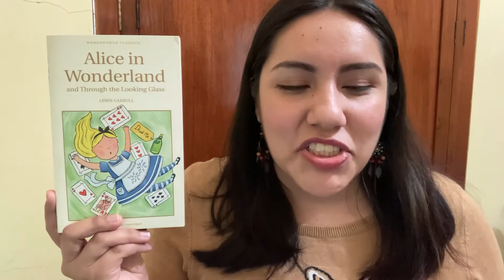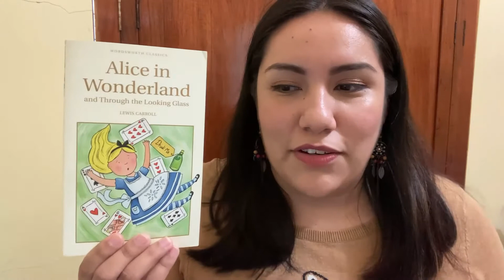Books I read in December📚 A Christmas Carol, Alice in Wonderland & More | Reading Wrap Up #3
Special greeting to those who got my LOST reference near the end of the video :)

⏰TIMESTAMPS
00:00 Intro
00:44 Small Spaces by Katherine Arden
03:01 Splintered by A. G. Howard
04:27 Alice in Wonderland & Through the Looking Glass by Lewis Carroll
05:47 Tilly and the Bookwanderers by Anna James
07:42 A Christmas carol by Charles Dickens
09:29 Tilly and the lost fairy tales by Anna James
11:42 Currently reading + TBR
12:42 Outro

📚MY GOODREADS REVIEWS
Small Spaces by Katherine Arden:

🌈ABOUT ME
My name is Karina, I'm a professional fangirl and I create content about movies, tv shows and books.
This channel is for you if you like any of the following:
- booktube content
- reviews
- recommendations
- rankings
- fictional characters & couples
- music from movies & tv shows
- fangirl energy